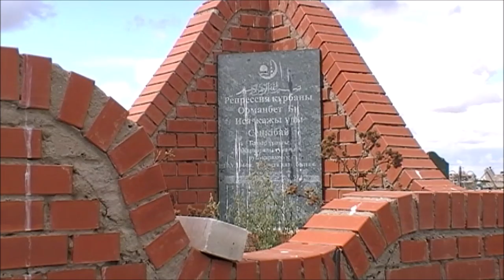Намаз орындау зиярат дәретті болумен